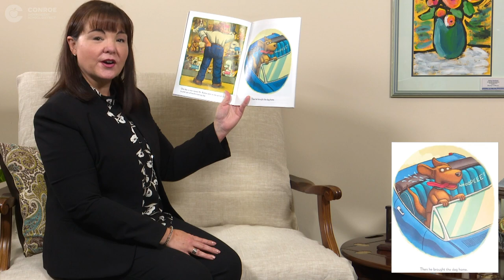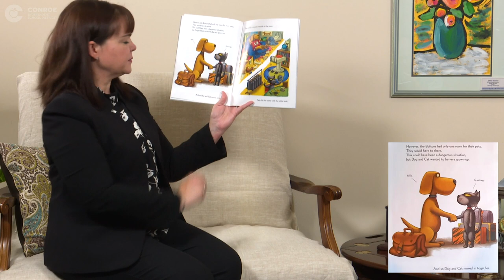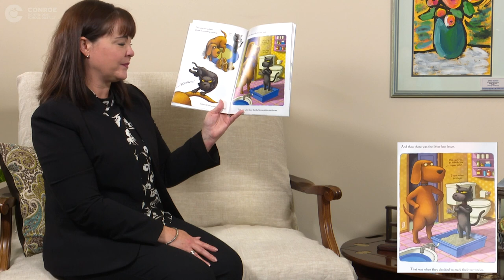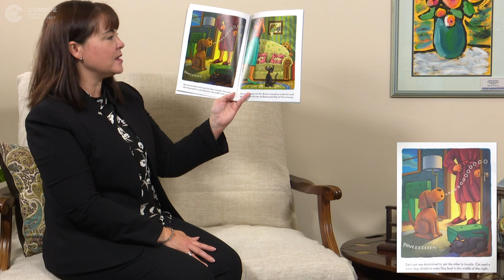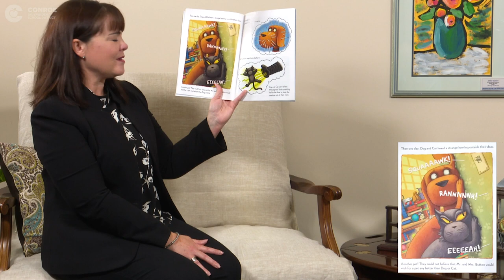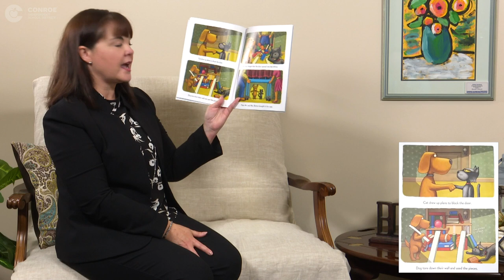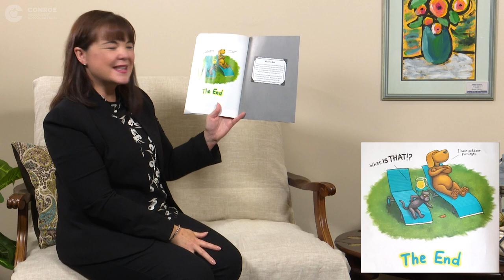Dr. Shellie Winkler Reading - Dog vs. Cat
Originally published: 2014
Author: Chris Gall
Illustrator: Chris Gall
Publisher: Scholastic

Read with permission from Scholastic